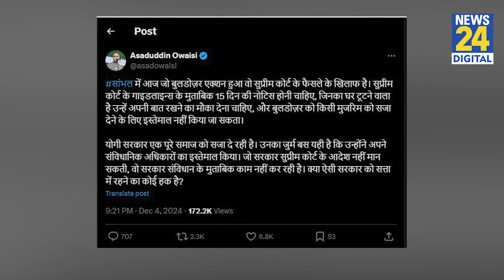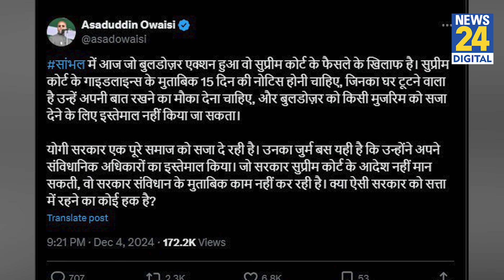BREAKING NEWS: Chandausi Bulldozer Action पर आग बबूला हुए Asaduddin Owaisi